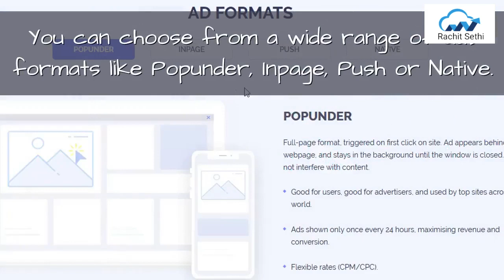Monetize Your Blogger Blog And Website Without Google Adsense - 2021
🚩No Google Ads on Blog? No Problems? Run Push ads to monetize the blog.

monetize your blogger blog and website without google Adsense - how to monetize your blogger blog and website without google Adsense.
in this video I've discussed with you how you can monetize your blog without Adsense run ads on it and earn a fair amount... how to get started with Push ads network.

earn with your blogger or WordPress website without Adsense. dosto is video me maine aap ko bataya hai ki aap kis trah se apne blog website ko monetize kare bina google adsense ke or ghar baithe paisa kamaye  monetize blog without adsense | best adsense alternative | website monetize 2021.. how to monetize your blogger and website without google adsense .

in this video, we are discussed how to monetize any website without google Adsense.
how to monetize your blogger blog and website without google Adsense